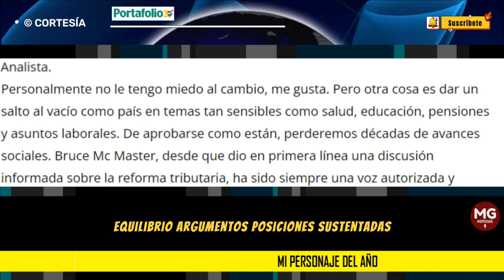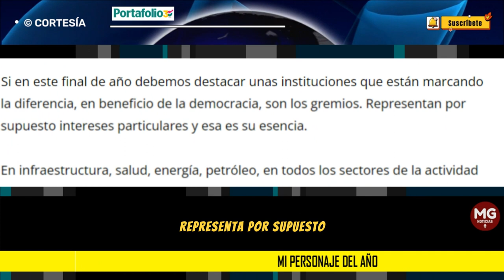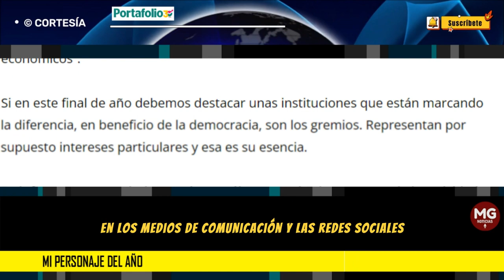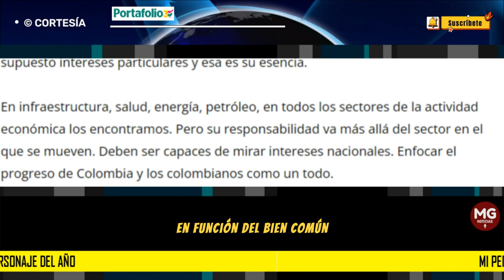MI PERSONAJE DEL AÑO 🚨 Columna Ricardo Santamaria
Bruce Mac Master, presidente de la Andi, es mi personaje del año. Y a través de el, todos los presidentes y directores de gremios y centros de pensamiento de Colombia. El y ellos, hombres y mujeres, en este momento, en este gobierno, están cumpliendo un papel fundamental: Aportando sensatez, equilibrio, argumentos, posiciones sustentadas, seriedad y oportunidad al debate de las reformas planteadas por el presidente Petro que, en muchos casos, vienen cargadas de radicalismo, ideología, improvisación y que no construyen sobre lo construido, como debería ser.
columna RICARDO SANTAMARIA para PORTAFOLIO